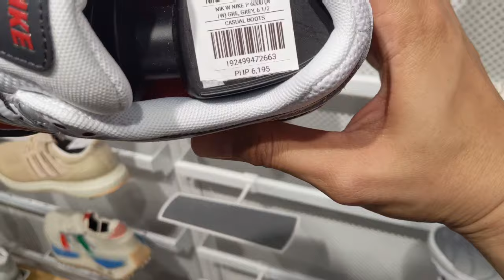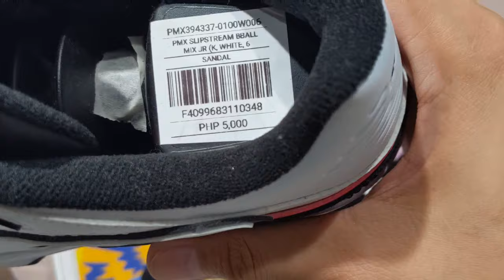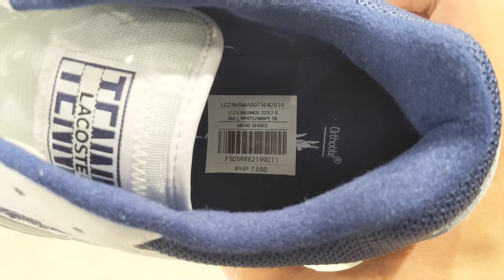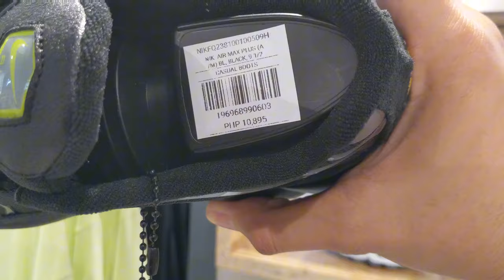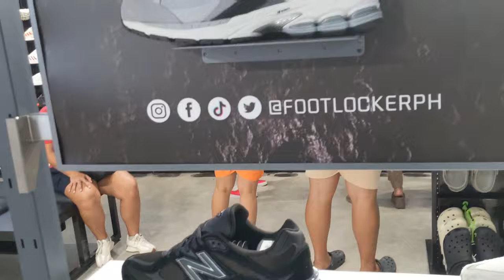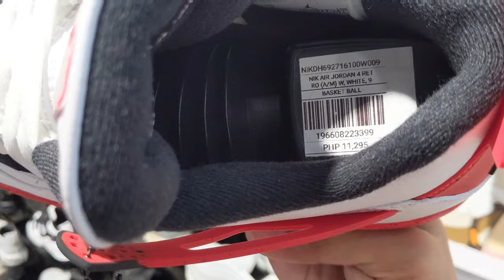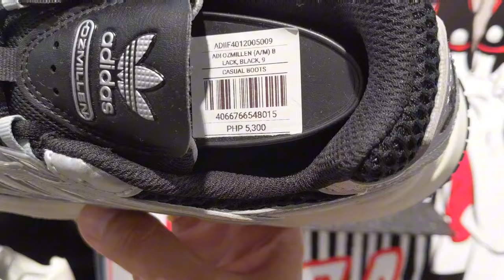Sneaker Shopping | Foot Locker Trinoma